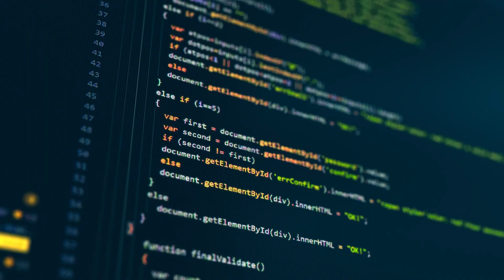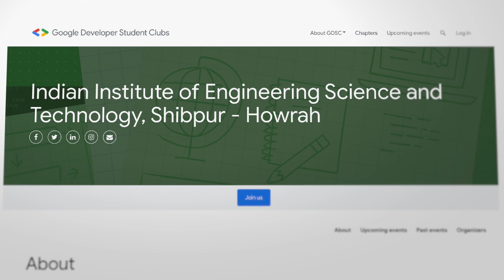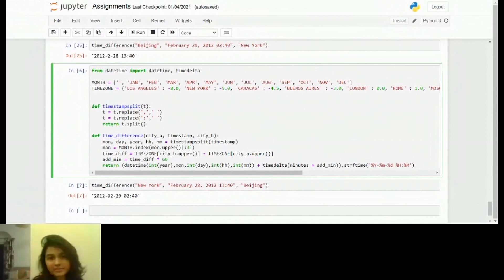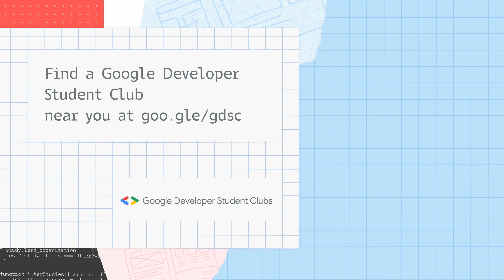Growing a community from the ground up: Sanjana’s story as a GDSC Lead in Kolkata, India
Meet Sanjana Chakravarty, Google Developer Student Club Lead in Kolkata, India. They share their experience starting a GDSC chapter at their university, being a software engineering “SWE” intern at Google, and what it took to grow the community to over 800 members in one year. Learn how becoming a Lead has impacted their abilities to become confident, mentor others, and more.

Google